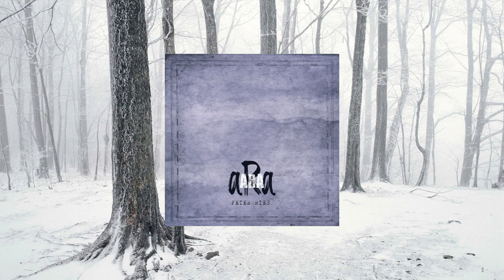Peter Ries - aRa - Unreleased - 20 (Sound Of Silence)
I love this one, sounds like ''Distance'' but with an alternative melody. I love the concept of aRa (Neoclassical Music and Spheric Piano) By Peter Ries. Listen to aRa on Spotify